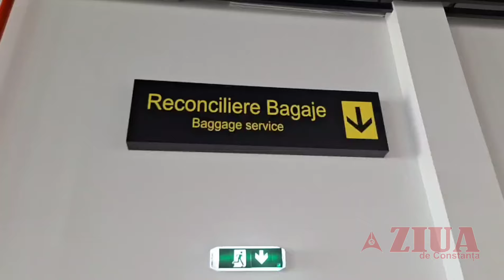Sorin Grindeanu, în vizită la conferința de recepție a Aeroportului „Delta Dunării”